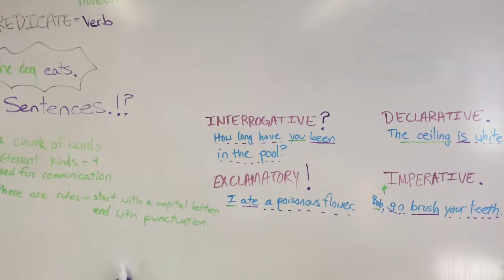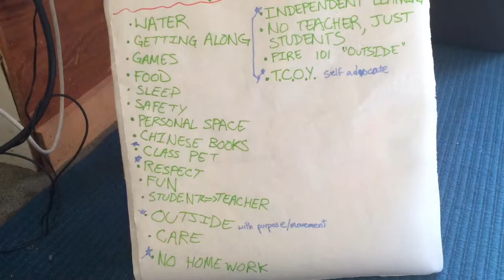The first week of school